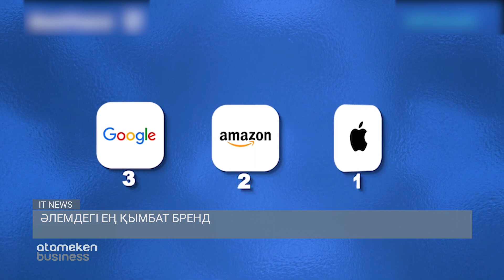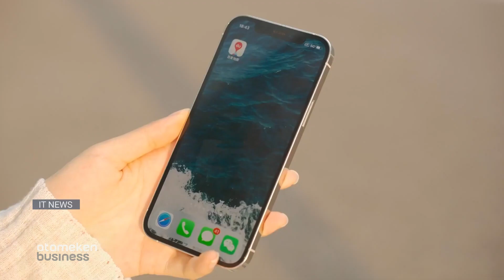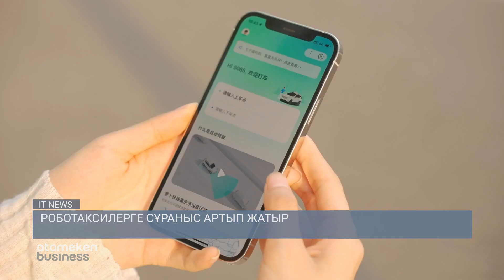Samsung чип өндірісін ұлғайтуға ниетті / IT NEWS 19.01.2023